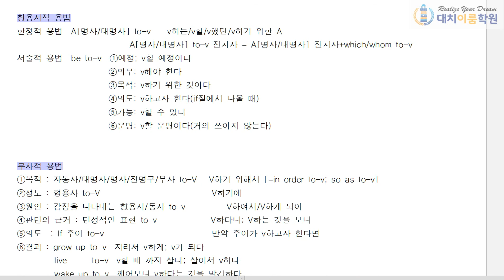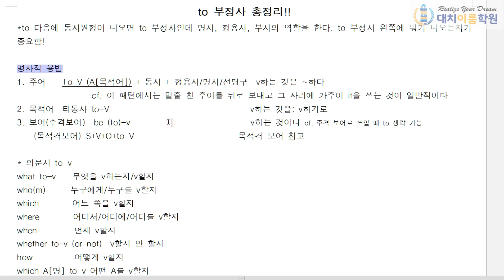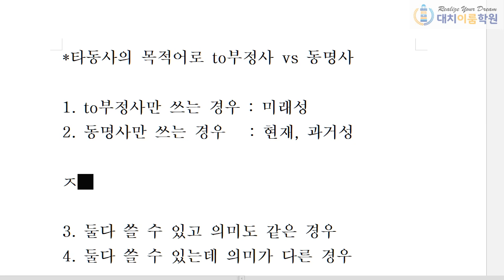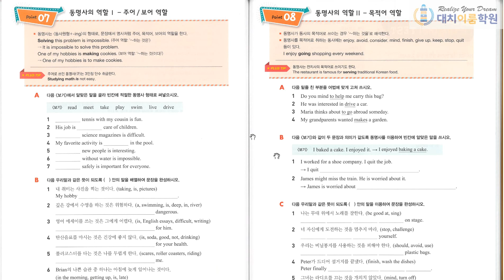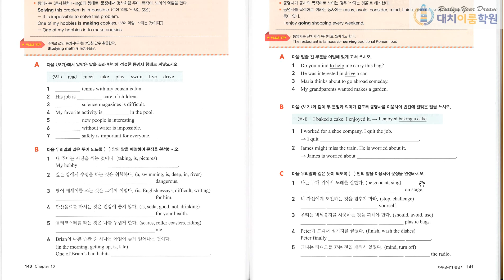문마중1 10과 P07~08 개념설명 (4분)